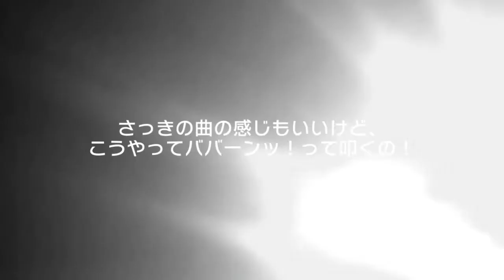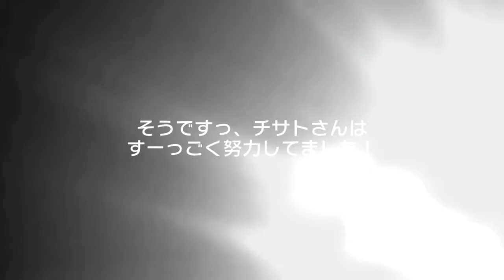BanG Dream! Scouting for PasuPare Fairies! (2.500 Stars)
Welp, same day, another video... I can't resist fairies, I just can't, so I had to at least try to get one of them, even though I am saving for Lisa.
On the bright side, at least I can keep my pattern of 2 SIF and 1 Bandori video :D
Also how is it possible for me to do only one scout and still have a video over 6 minutes long? I talk too much... ^^'